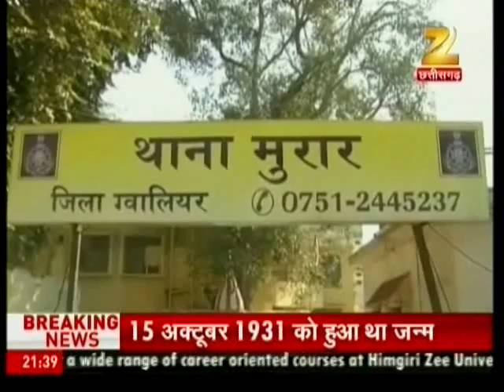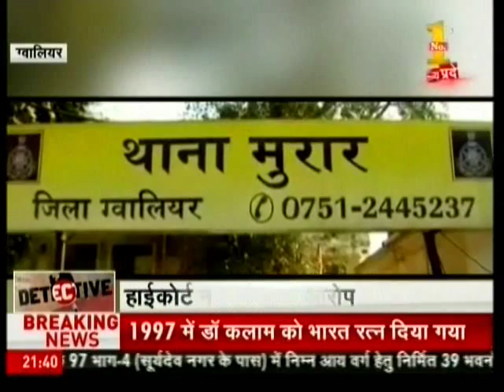059 Zee MP 27 07 2015 Detective Gwl 09 38 PM 02 58